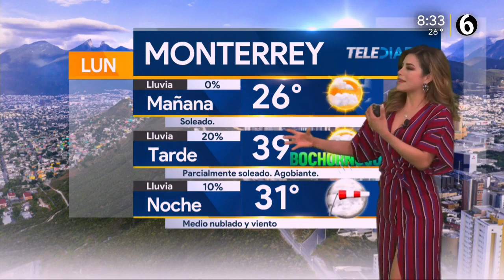Pronóstico del Tiempo para el lunes 19 de agosto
Programación
Lunes a viernes:
Telediario Matutino de 05:00- 10:00
Telediario Mediodía de 12:00-14:30
Telediario Nocturno de 19:00- 21:00